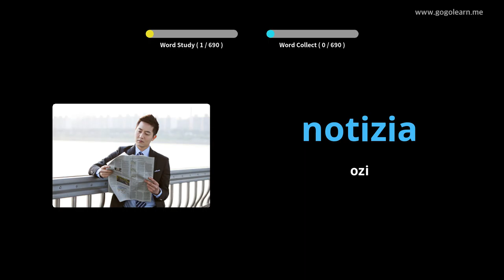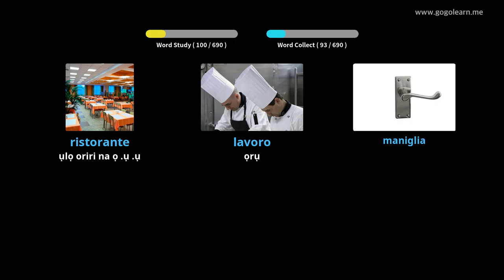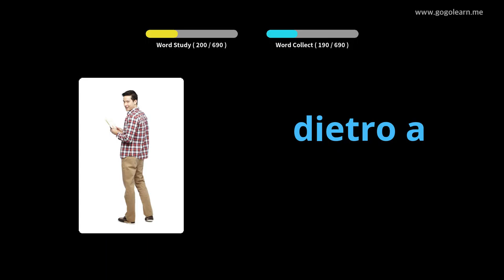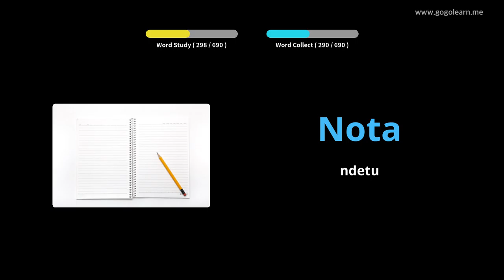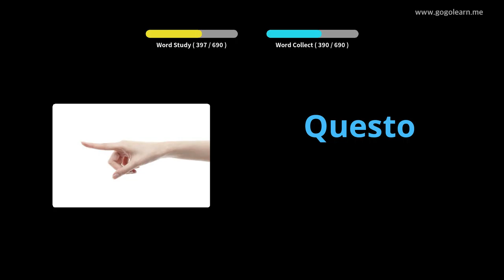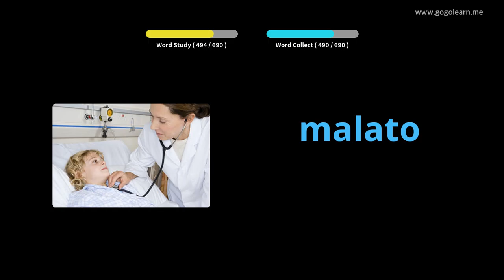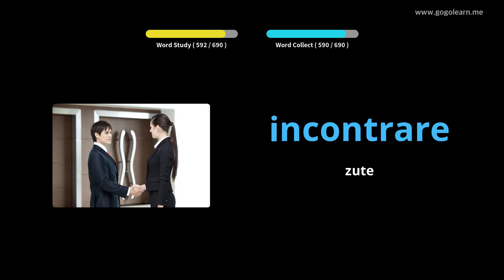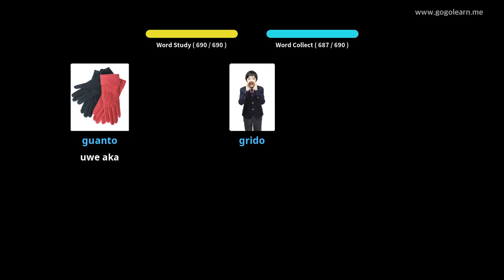Vmụ Vocabulary .tali | Golearn